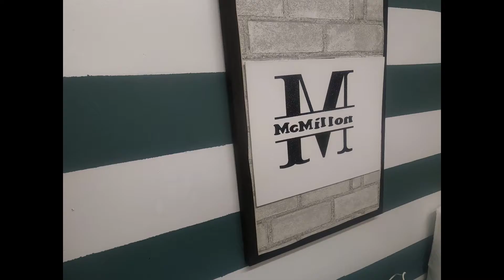How I Clean the kitchen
You can hit the join button and get membership.